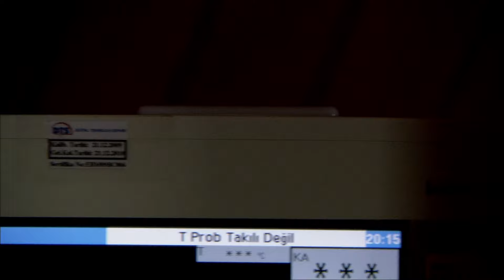Kerpeten Ali, Kumarhane Soygununu Anlatıyor... | Ezel Bayraktar